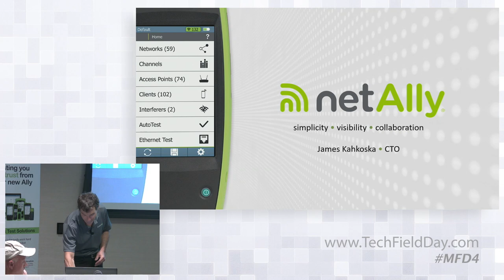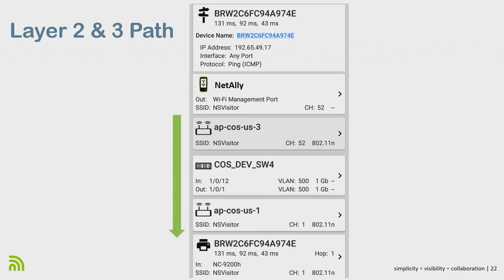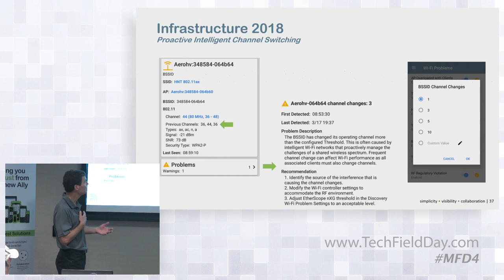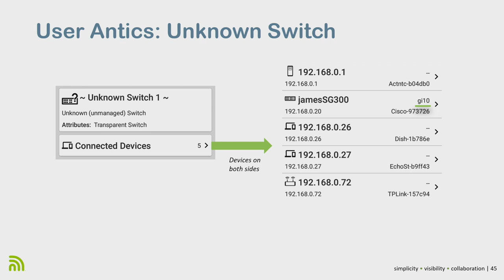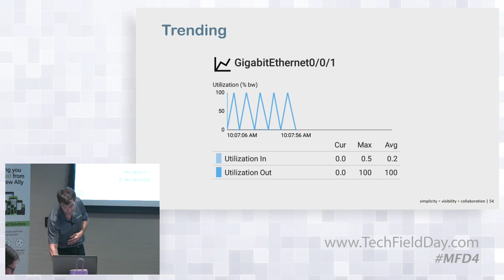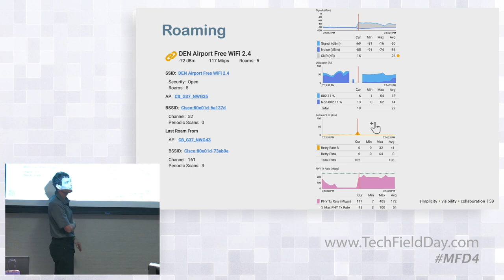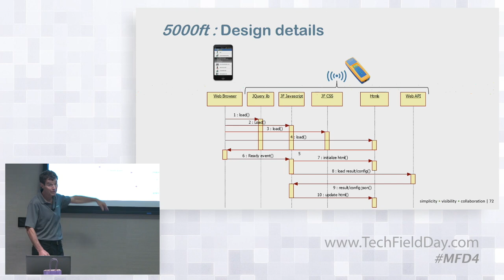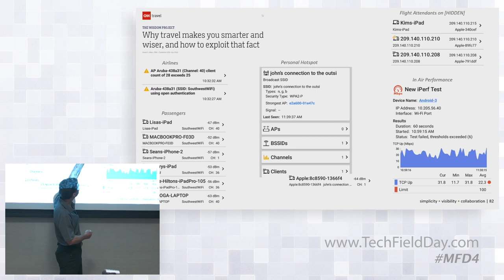NetAlly Technology Perspective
James Kahkoska, CTO at NetAlly, reveals more about NetAlly’s R&D philosophy, and shares a preview of their technology development and coming solutions. Three sections:
1) Client-side troubleshooting
2) infrastructure visibility
3) simplifying complex tasks

Presented by James Kahkoska, CTO

Recorded at Mobility Field Day in Silicon Valley, CA on August 14th, 2019.